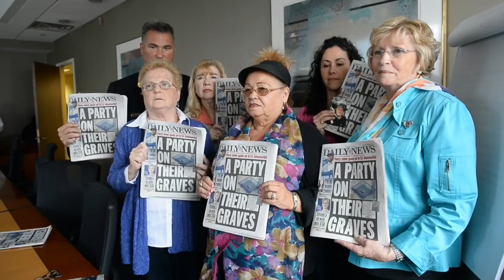9.11 Families React To Museum Party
Chief Jim Riches and Attorney Norman Siegel ask for human remains to be removed from "Sacred site."